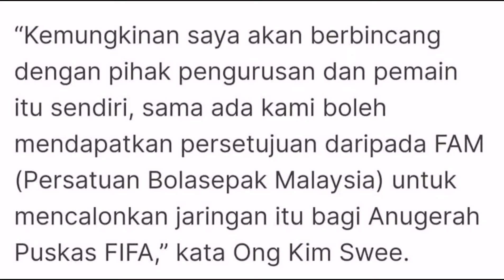Jaringan roket dan cantik sabah fc